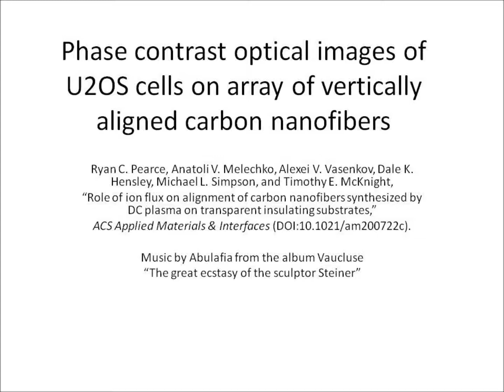VACNFs on Insulator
This video shows optical and SEM images of VACNFs grown on insulating fused silica.  This was accomplished by creating metal strips at regular intervals to act as electrodes that influence the ionic flux during the dc-PECVD growth.  The research presented here will be published in ACS Applied Materials and Interfaces under the title "Role of Ion Flux on Alignment of Carbon Nanofibers Synthesized by DC Plasma on Transparent Insulating Substrates."